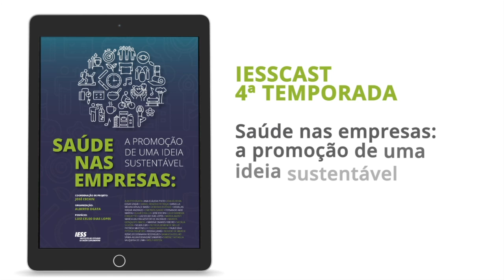IESSCast | EP14T4: Da gestão do sinistro à gestão da saúde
A quarta temporada do IESSCast discute e aprofunda os artigos do livro Saúde nas empresas: a promoção de uma ideia sustentável, lançado no final do ano passado pelo IESS.

A conversa de hoje é com a jornalista Samanta Coelho, que, ao lado de Deborah Rezende, escreveu sobre o desafio das companhias para migrarem da gestão do sinistro à saúde. Ela destaca o papel das operadoras nesse aspecto e sobre um caminho para melhor interlocução delas com as empresas contratantes de seus serviços para uma adaptação às necessidades de cada carteira de clientes.